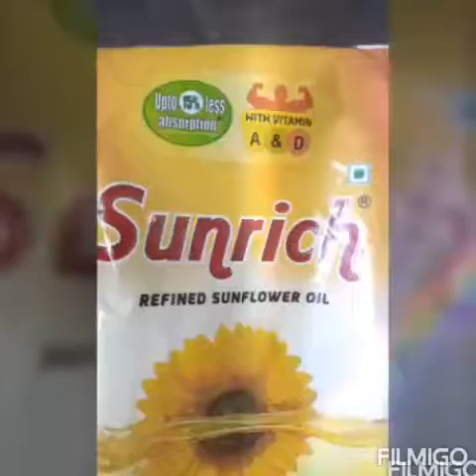Vanilla Chocolate Cake- Freehand Gallery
Super yummilicious soft cake